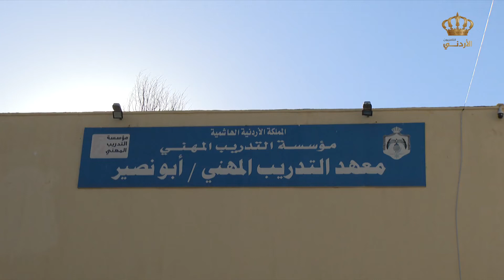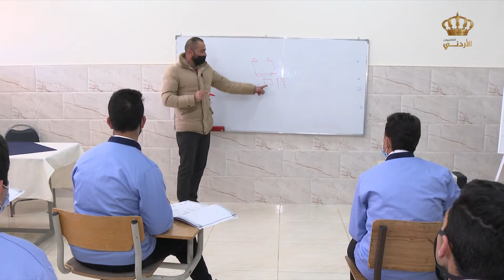يوم جديد | مؤسسة التدريب المهني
تقرير : د.  جمانة دويكات
اخراج : عمر القضاة
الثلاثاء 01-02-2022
صفحة برنامج يوم جديد على الفيسبوك